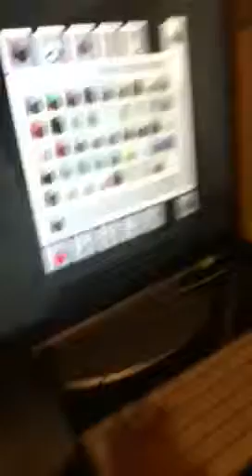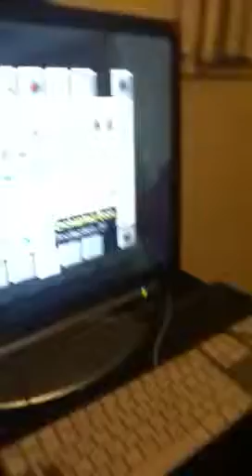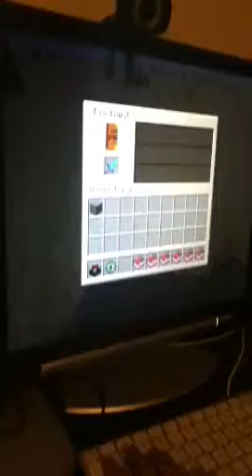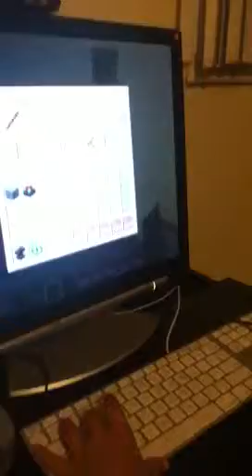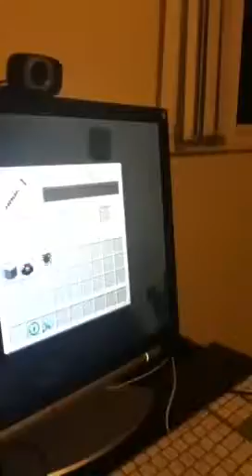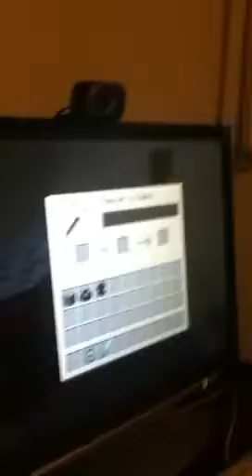Ender Dragon part 1